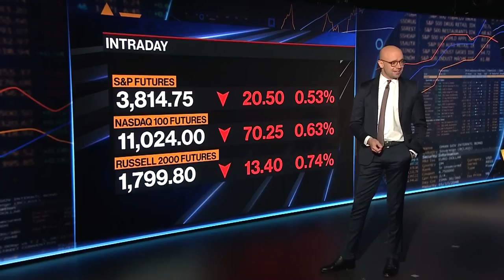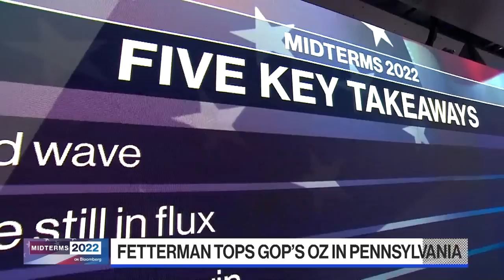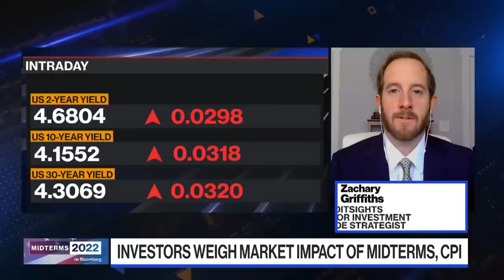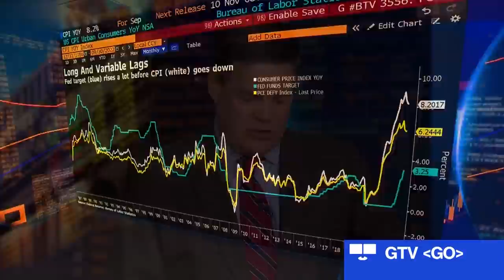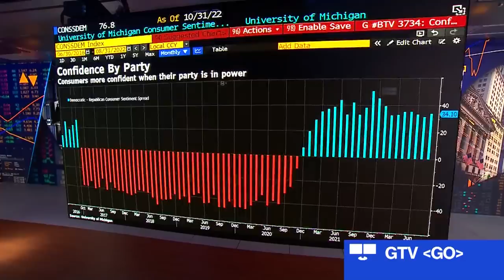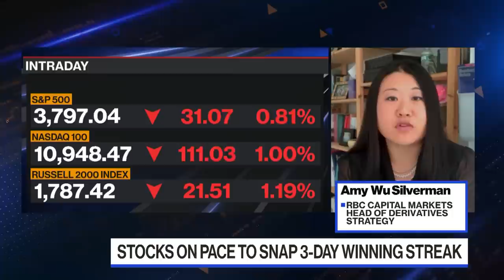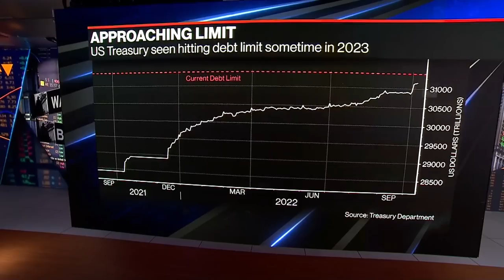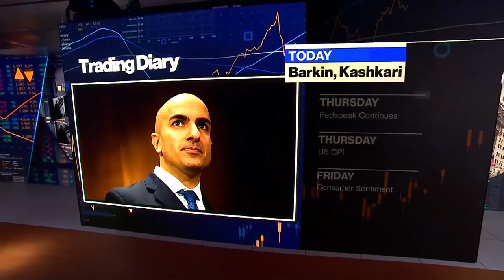The Open Full Show